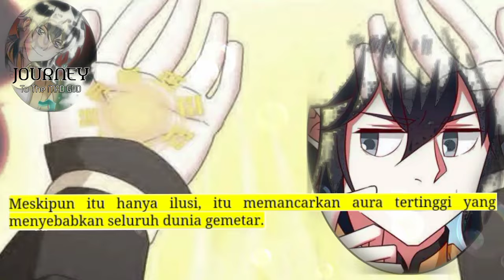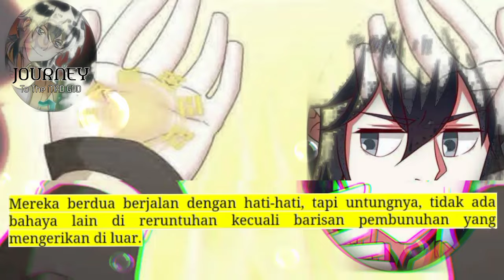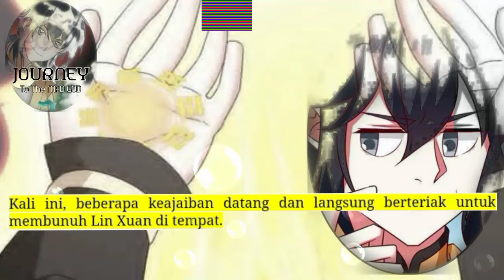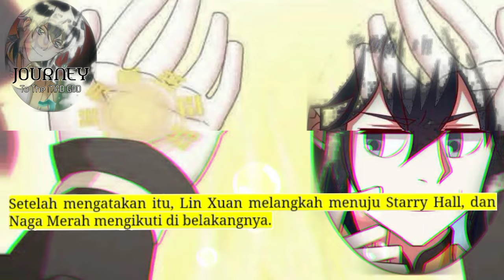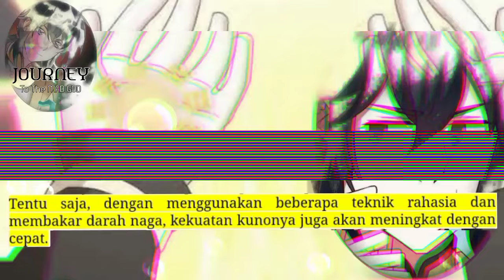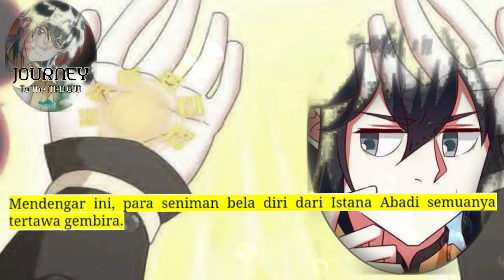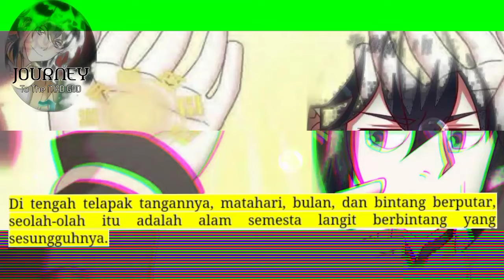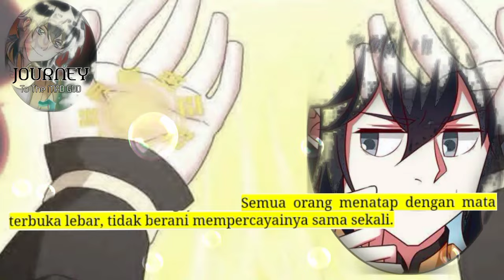Perjalanan Dewa Gila season 281